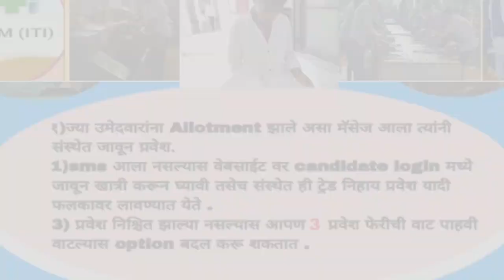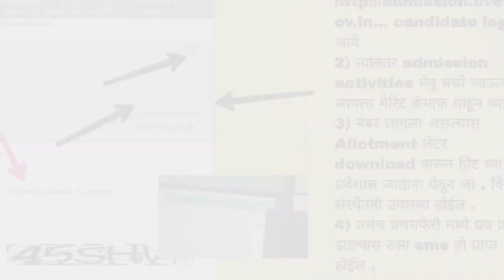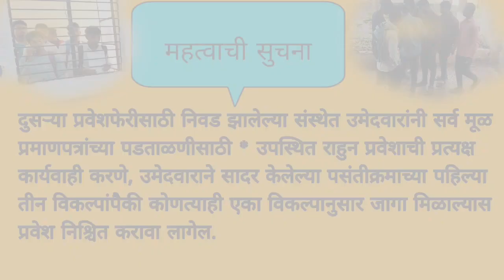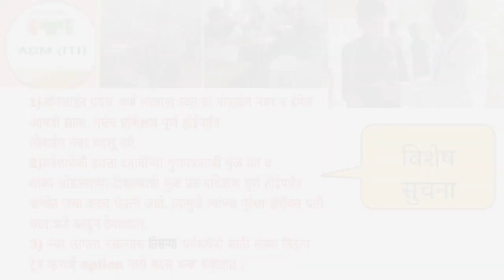iti_2nd Allotment list Admission process